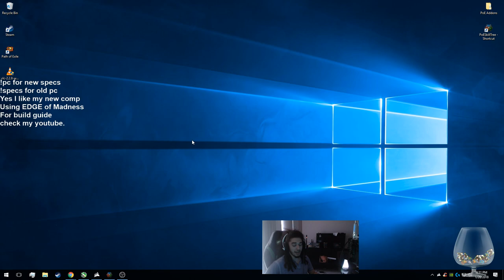Path of Exile - DO Slayer Viper Strike - Rip & Thoughts